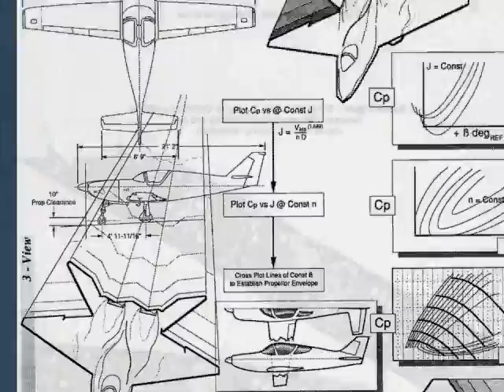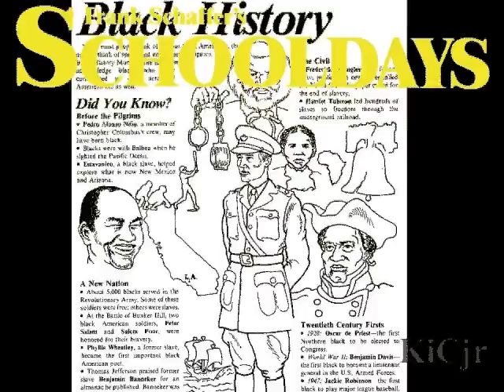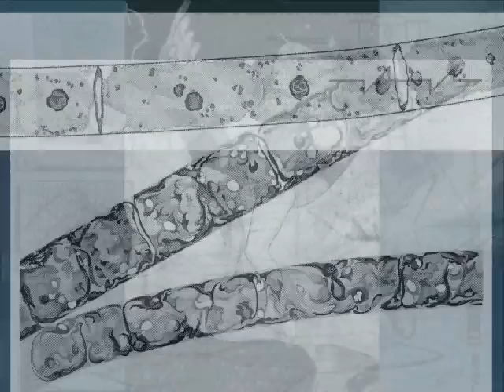002KiCjr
Northrop Grumman drawings, WBNS & WTVN work along with some freelance stuff.